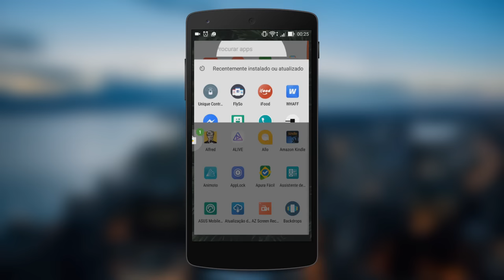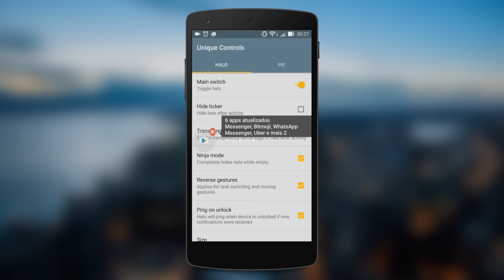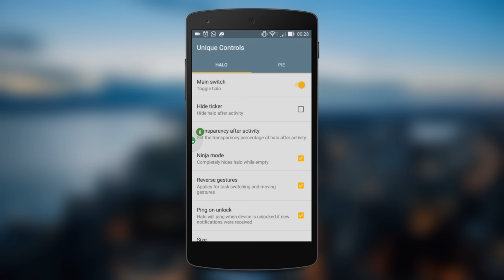Este é o APP que vai mudar COMPLETAMENTE a forma de você usar o Android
- Conheça o Unique Controls, um app realmente interessante!

TECNODIA NETWORKS

TECNODIA CURSOS
Cursos on-line para criadores de conteúdo

PORTAL TECNODIA
Conteúdo para quem produz conteúdo. Seja tech!

TECNODIA RECOMENDA

tecnodia